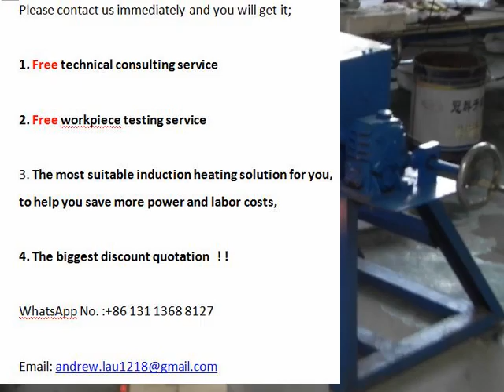bronze melting furnace for tin